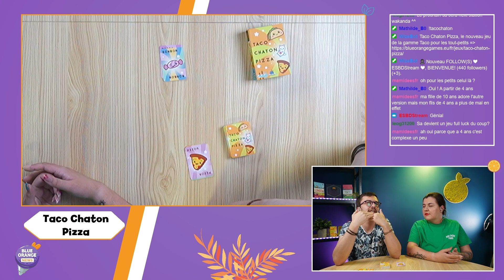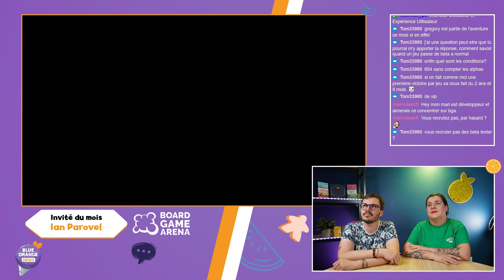[L'adaptation numérique des jeux de société] avec Ian Parovel de BoardGameArena - BO News #10 🍊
Nouvelle BO News avec Cyrielle et Matthieu !
Ce mois-ci, ils vous présenteront les jeux Snack Match, Next Station Tokyo et Taco Chaton Pizza.
Ensuite, ils vous parleront des animations et des jeux à retrouver sur les festivals de Paris Est Ludique (1-2 juillet 2023) et au FLIP (13-24 juillet 2023).
Puis ils recevront Ian Parovel, de la plateforme BoardGameArena, pour discuter de l'adaptation numérique des jeux de société.

Jouez aux jeux de société depuis où vous voulez grâce à BoardGameArena

00:00 - Introduction
01:34 - Les sorties du mois : Snack Match
06:02 - Les sorties du mois : Next Station Tokyo
11:56 - Les sorties du mois : Taco Chaton Pizza
18:50 - Le bulletin météo : Animations et jeux présents sur Paris Est Ludique et au FLIP (Parthenay)
24:22 - L'invité du mois : Ian Parovel de chez BoardGameArena
49:18 - Conclusion et remerciements

Nous vous prions de nous excuser pour les problèmes techniques, complètement indépendants de notre volonté, rencontrés lors de la diffusion de cette BO News. Le quiz a été rattrapé sur les réseaux sociaux et on met notre meilleure équipe sur le coup pour vous reproposer au plus vite des lives de qualité (et sans coupure de réseau !).

Un 👍 si vous avez aimé ce format de vidéo ! Et n'hésitez pas à partager nos contenus avec BlueOrangeNews !